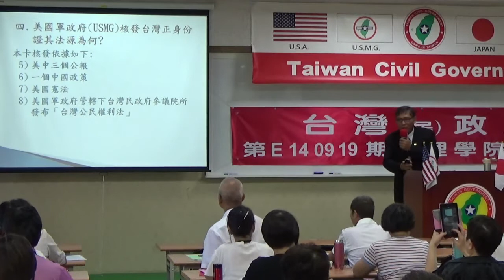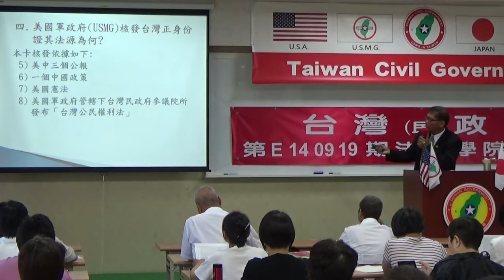140920-晨會-潘良華-台灣(民)政府第E140919期法理學院初級班